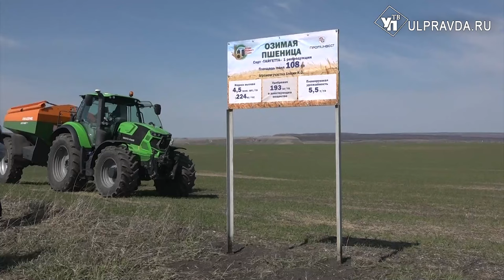Подкармливают озимые, готовятся к севу яровых. В Ульяновской области начались полевые работы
Считанные дни остаются до старта большой посевной. Ульяновские аграрии к работам уже готовы, а пока ведут подкормку озимых культур и боронование. Как чувствуют себя посевы и какую площадь засеют яровыми в этом году – узнаем в нашем материале.